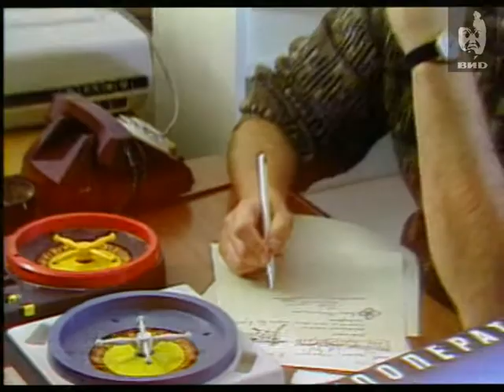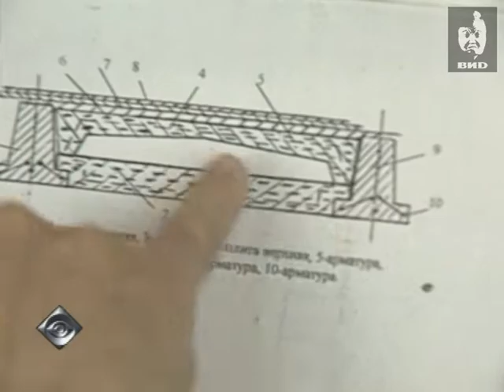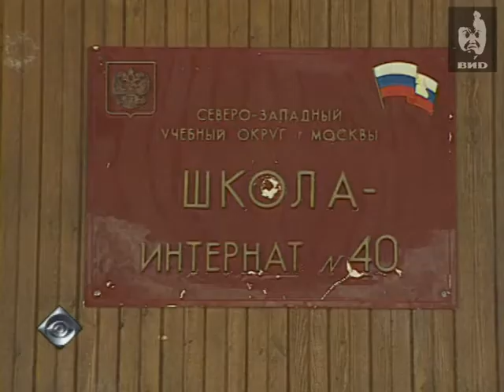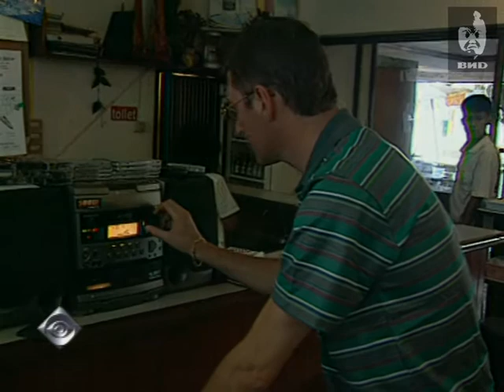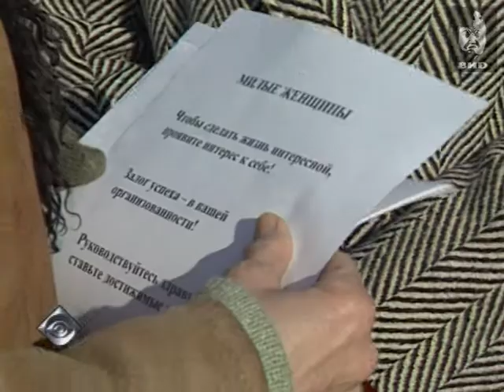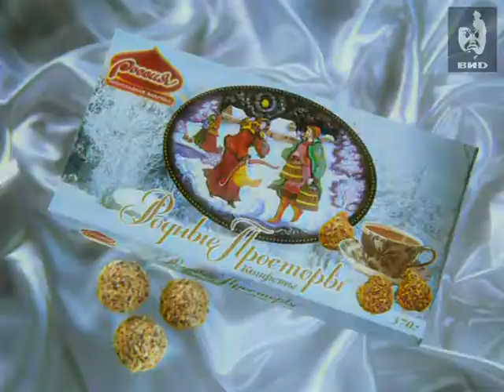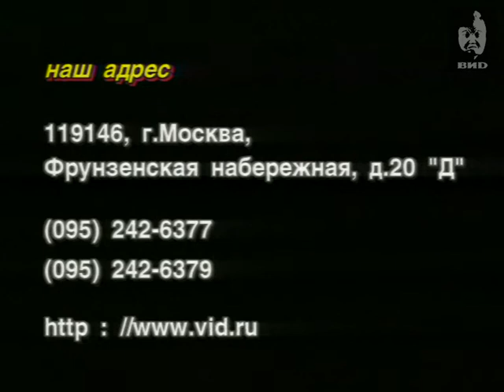Взгляд 1999 (01.03.1999)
Хроника из сюжетов с участием Листьева Владислава.
Любимов Александр говорит о годовщине гибели Листьева Владислава.
Сюжет о изобретении устройства профессора Иванова Геннадия для изготовления кирпичей.
Юрист Алферова Ксения говорит о своей мечте, открыть детективное агентство.
Юрист Алферова Ксения рассказывает о своей жизни.
Сюжет из деревни Рудня Калужской области о психологе Задорожной Валентине организовавшей в деревне психологические тренинги и деловой клуб для женщин.
Репортаж из Калининграда о больном ВИЧ.

Персоны

Листьев Владислав Николаевич — советский и российский телеведущий и журналист, первый генеральный директор ОРТ.